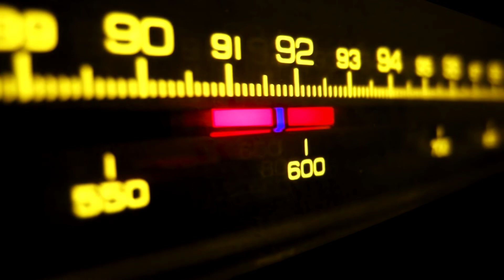TRIBRING CONTEST 2018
Madonna Tribute Band